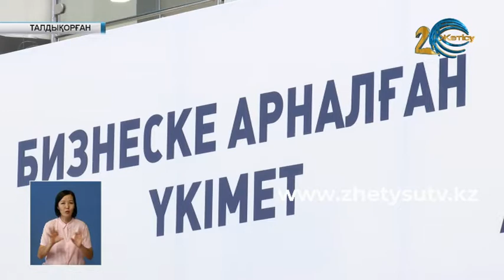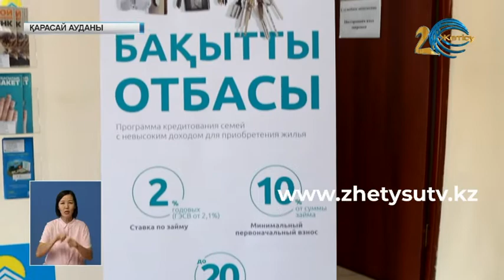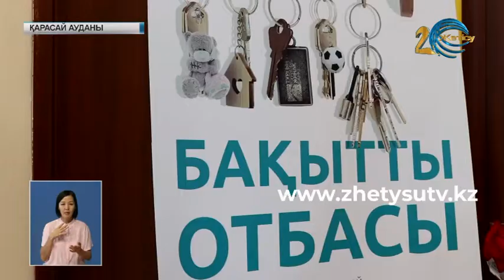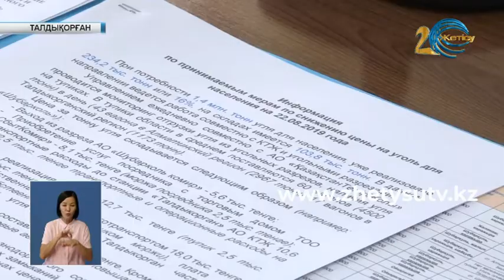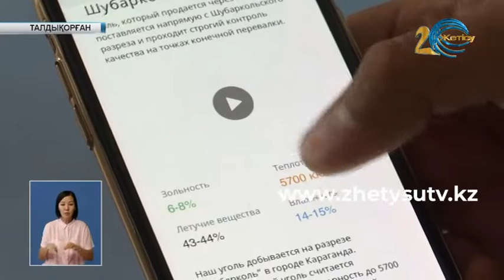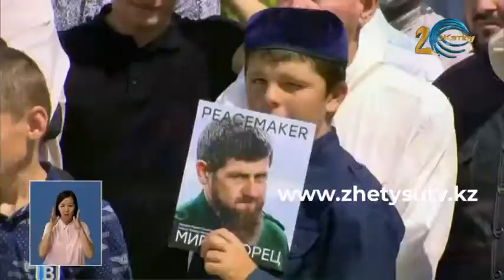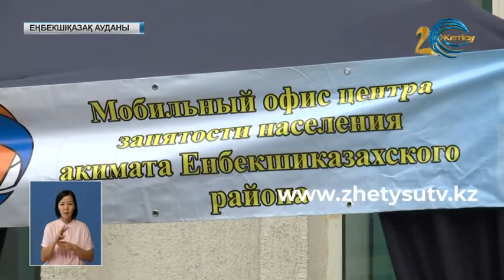Жаңалықтар (26.08.19) Жетісу